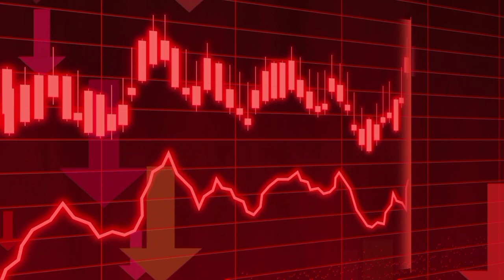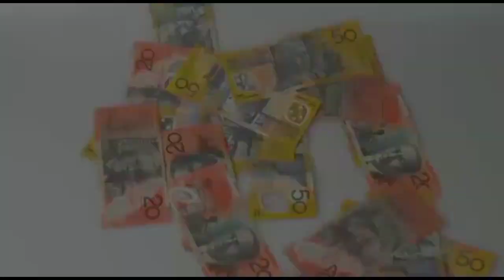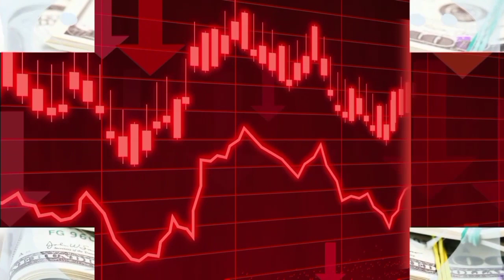Dollar Rate Today | Currency Rates Today | Dollar Rate in Pakistan Today| 18-04-2022 Dollar Rate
Dollar Rate Today  | Currency Rates Today | Dollar Rate in Pakistan Today| 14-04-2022 Dollar Rate

                       ( NOTE )

                      ( ISCLAIMER)